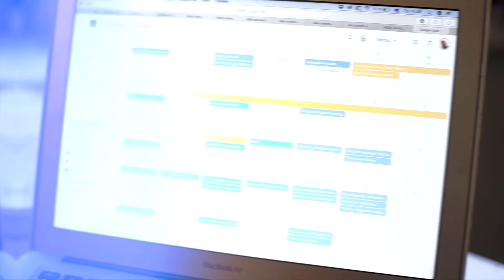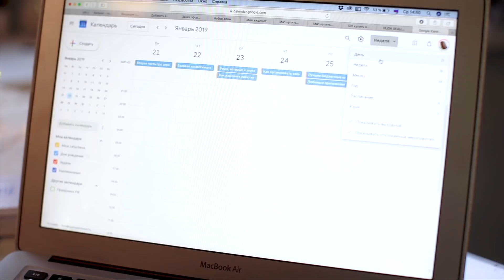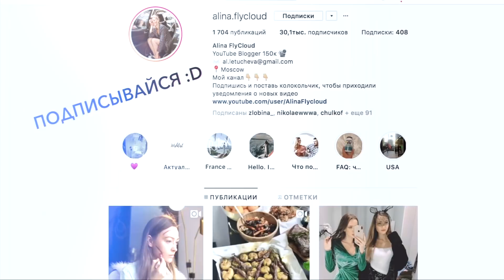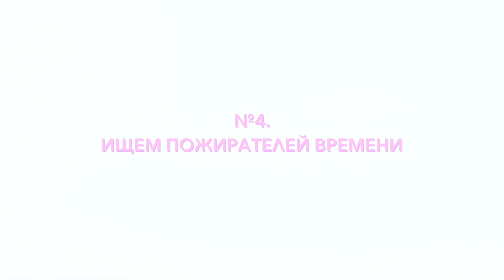5 ШАГОВ К САМООРГАНИЗАЦИИ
Как всё успевать? Мне кажется каждый в своё время  задается вопросом о том как стать более организованным и так как я задавала себе его слишком часто, я поняла, что пора меняться! Делюсь своим опытом по достижению желанных целей, как наконец успевать делать запланированные дела и планировать так, чтобы всё успевать! Если вам нужны курс по самоорганизации, велкам!

Google календарь (для него нужно иметь почту в гугл)

A.L. ♥